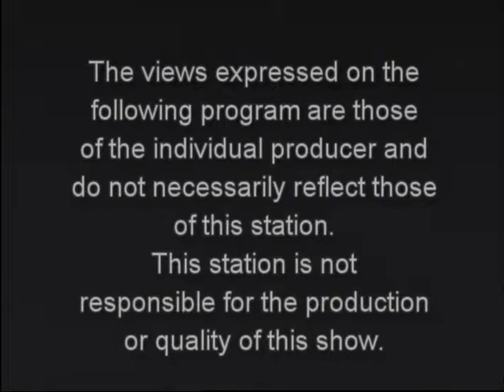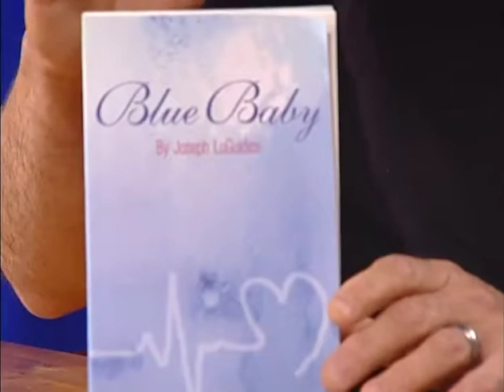One On One Ep 112 Joseph LoGuidice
Joseph LoGuidice discusses his book, "Blue Baby" and his reasons for writing.